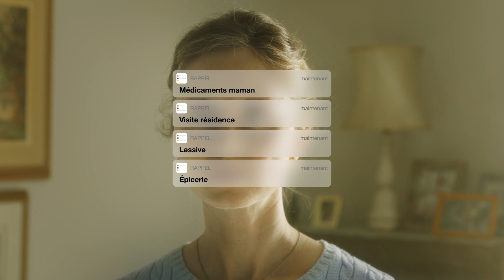Les proches aidants aussi s'oublient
La Fédération québécoise des Sociétés Alzheimer est fière de vous présenter sa nouvelle campagne « Les proches aidants aussi s'oublient » qui vise à sensibiliser à la réalité vécue par les personnes atteintes de troubles neurocognitifs et leurs proches aidants, mais surtout à faire valoir l'aide disponible auprès des Sociétés Alzheimer du Québec.